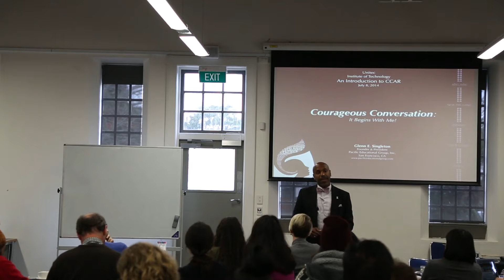Courageous conversations about race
World leading expert Glen E. Singleton talks about the importance of race and culture in the way we interact with the people around us.